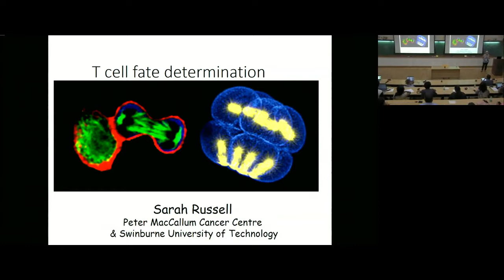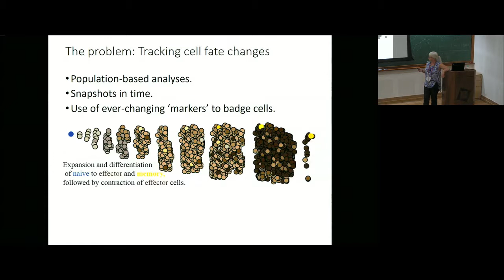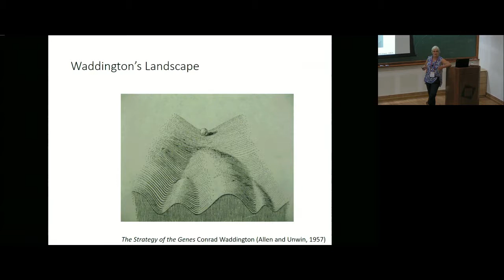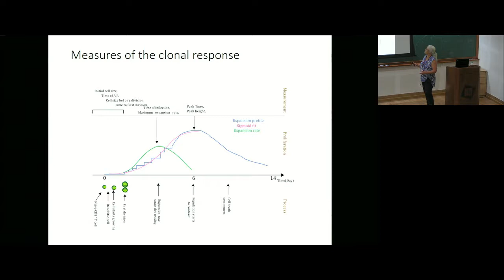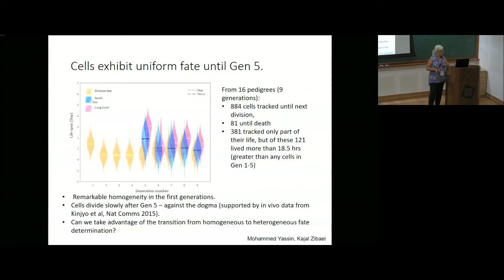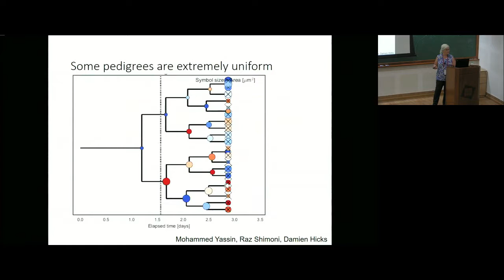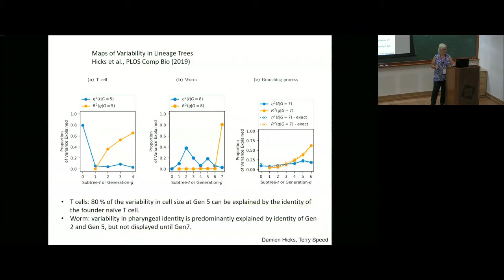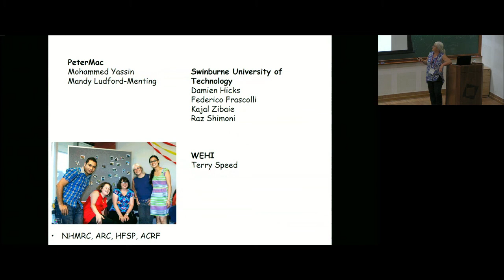Divergence in the T cell response is manifest from the fifth generation,... by Sarah Russell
DISCUSSION MEETING : MATHEMATICAL AND STATISTICAL EXPLORATIONS IN DISEASE MODELLING AND PUBLIC HEALTH
ORGANIZERS   : Nagasuma Chandra, Martin Lopez-Garcia, Carmen Molina-Paris and Saumyadipta Pyne

In this program, we will discuss current challenges and recent advances in Health and Disease. The aim of the program is to explore different mathematical, statistical and computational approaches to integrate experimental and clinical data, and to discuss how mathematical modeling can help to interpret and integrate experimental data, frame and test hypotheses, and suggest novel experiments allowing for more conclusive and quantitative interpretations of biological, immunological and disease-related processes. Among others, the following problems will be addressed in this program:

The analysis of disease-related processes occurring across different scales: from the genetic, to the cellular, host and population levels.
At the cellular level, the mechanisms by which cells regulate proliferation, death, differentiation, in childhood, adulthood and old age, and how receptor-mediated signaling and intra-cellular receptor trafficking correlate with cellular fate.
The mechanisms that can affect, by maintaining or avoiding, pathogen diversity, from mutation and genetic drift to antibiotic consumption and selective pressure.
The effect of co-infection in pathogen evolution, and the interplay between the immune response and antimicrobial resistance.
New approaches for incorporating existing individual heterogeneities at the population level into mathematical and computational models.
The need for incorporating host immunity and the immune response into mathematical models for the spread of infectious diseases at the population level, as well as recent attempts to incorporate human behavior into these models.
The applicability of Bayesian statistical techniques as a powerful tool for linking stochastic (or deterministic) mathematical and computational models with clinical or experimental data.

This program is also partially supported by The University of Leeds (UOL) and Medical Research Council (MRC).

0:00:00 T cell fate determination
0:03:01 Cell fate determination in immune responses.
0:04:59 Known knowns and known unknowns
0:07:06 The problem: Tracking cell fate changes
0:07:54 Arguments in the T cell field - deterministic vs random?
0:10:15 Cell differentiation - a defining characteristic of multicellular organisms
0:11:23 Single cell pedigree analysis.
0:11:47 Extrinsic and intrinsic inputs, and stochasticity exert influences of varying degree and duration
0:12:41 Cell fate over generations
0:13:29 Waddington's Landscape
0:14:40 Two major problems for T cells
0:15:17 In vitro system to study CD8 T cell activation and differentiation.
0:16:50 Tracking fate from the first daughter
0:18:26 TACTICS - toolbox for image analysis
0:19:36 Measures of the clonal response
0:20:25 Quantifying clonal expansion and contraction
0:21:08 Founder heterogeneity matches that observed by DNA barcoding in vivo Clonal dominance changes over time
0:22:31 Cells exhibit uniform fate until Gen 5.
0:25:17 Cumulative distribution of life spans (in dividing cells) shows overlap of Gens 2-4
0:26:40 The growth phase fits a sigmoid curve
0:27:28 Quantifying the rapidity, extent and duration of the immune response
0:28:32 The timing of cell cycle extension shows some correlation to the clonalresponse.
0:30:17 Correlations between different features of founder cells and different characteristics of the clonal response.
0:30:37 Total clonal response is partially predicted by naive cell size.
0:31:56 Fate transmission: expansion and contraction
0:32:21 Creating and quantifying pedigrees
0:33:53 Some pedigrees are extremely uniform
0:34:04 Other pedigrees are not uniform (asymmetry?)
0:34:47 Intraclonal fate decisions: expansion and contraction
0:35:26 The two arms of the clone correlate reasonably for all 5 features of the clonal response.
0:36:46 Maps of Variability in Lineage Trees Hicks et al., PLOS Comp Bio (2019)
0:40:32 Fate transmission: differentiation
0:42:01 Do the changes in cell cycle times reflect effector/memory decisions?
0:44:21 Conclusions